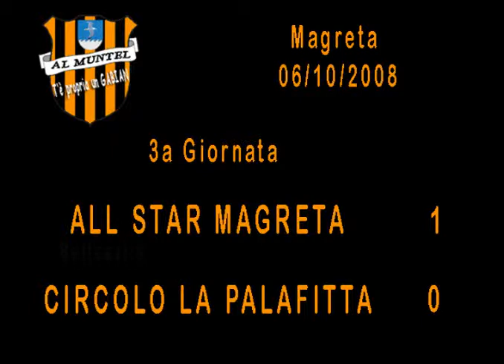All Star Magreta - Circolo La Palafitta 1-0 06-10-2008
Campionato CSI Modena Open 2^ Divisione